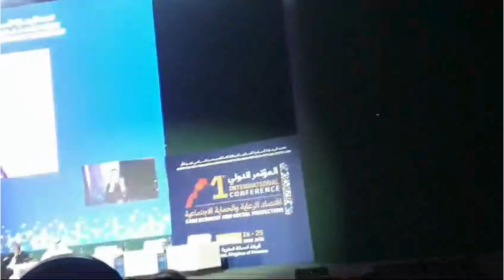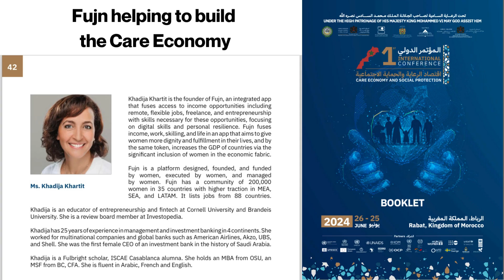Fujn is doing its part for the Care Economy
Fujn will be presenting its work with the Moroccan Ministry of solidarity, social inclusion, and family, associated with a pioneer case study, from Morocco to the world, at the occasion of the first conference covering the care economy and social protection. This conference hosts 40 ministers in charge of social and economic affairs in their respective countries, major NGOs, such as the United Nations for the Population Activities(UNFPA), UN Women, United Nations Development program (UNDP), the WorldBank...

This conference holds the title: "CareEconomy within the framework of hashtag#socialprotection: a pillar of women's empowerment, jobc reation opportunities, wellbeing, and family resilience."

Below is an excerpt from our presentation during this event:

"Fujn has the fortune to collaborate with the Moroccan Ministry of Social Integration, solidarity, and Family, on a program benefiting the women workers in the Hammams of Morocco. A segment of the population that is in a state of economic and social vulnerability. This program is a pioneer in many ways:

First, it takes care of the Hammam sector, which is rooted in the Moroccan culture and employs 100,000 women. This sector belongs to the wellness space, a growing industry worldwide, and which is relatively immune to automation and work displacement.

Second, under the leadership of Minister Hayyar, this program is managed in a wholistic way, from design, to development, delivery, and partners. The program brings together the Spanish Agency for International Development Cooperation, the UNFPA, the Moroccan Red Crescent, Barid Bank, and many trade associations.

In this program, we use Darija, as the language of communication. We combine hashtag#softskills, hashtag#spaskills, and digital skills to upgrade the profile of these workers. We stress respect for one’s work, positive attitude, and self-accountability as the pillars of success. We use short videos to maintain attention. The learners attend in person, to ensure hashtag#engagement and community building. Our goal is to build a hashtag#culture of growth and kindness, not just skilled workers. We are now running a pilot covering 100 women in the Casablanca-Settat region.

In this program, the Red Crescent provides centers for training and hands-on workshops about safety at work. BaridBank provides microloans for the alumni, to fund the equipment necessary for their workspace.

When this pilot is completed successfully, the program will be generalized nationwide. Success in this program means that we see a clear difference in the alumni’s outlook about their work, that they are making better income in the same work, finding better jobs with their new skills, entering into partnerships with Hammam owners, or starting their businesses in the spa and Hammam sector."